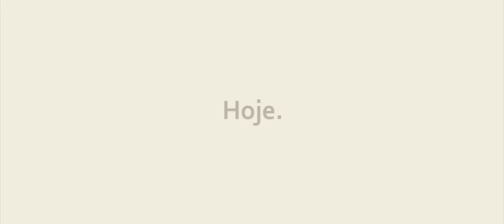Ana & Diogo - Sobre Amor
Captado pelas lentes de Guilherme Coelho.